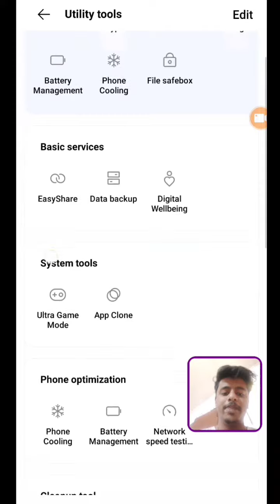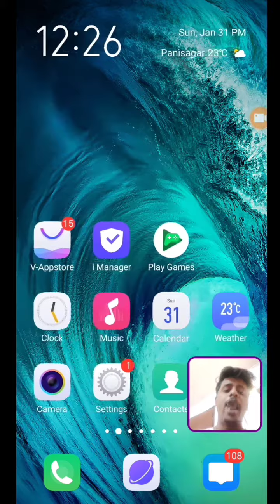How to Check High and Low Internet speed in your Area - Kaise karna hai android mei || Techy Data